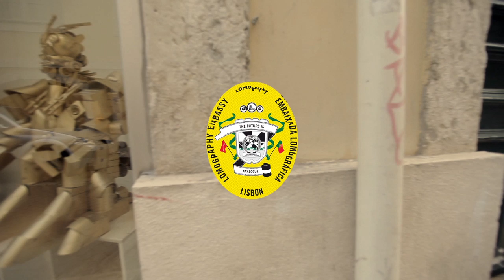ROBOTS at LOMO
ART SHOW
February 2012

The robots invade the Lomography Embassy Store in Lisbon.
I made this video with the help of Luis Ferreira from thatinc. to tell people about the show.

Handmade from recycled materials, nuno cintrão's robots reflect the lomography concept:

The Future Is Analogue